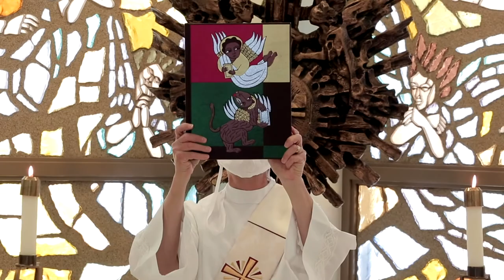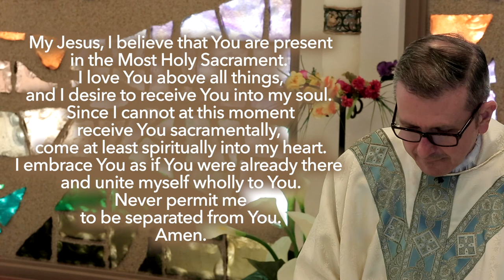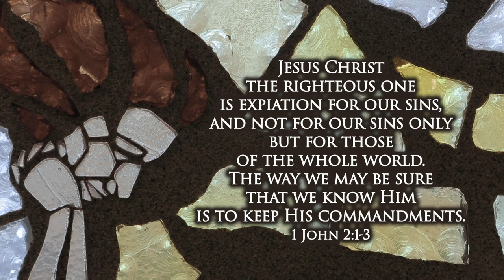Third Sunday of Easter Mass, Monsignor Gregory W. Gordon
At Easter, the Church proclaims the death of Jesus and His glorious resurrection. And each of us is invited in Eastertide to share in His death and resurrection: to die to ourselves, dying to sin, so that we can live in Christ Jesus, living the way he lived.

When we understand and believe that Christ is truly risen, our lives change. Christ is risen, Alleluia!